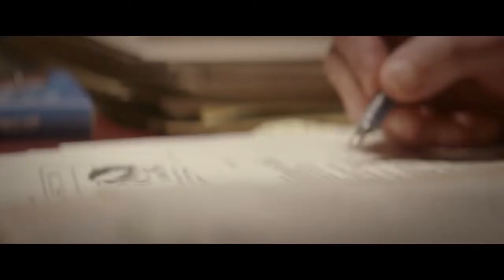Denial Featurette The Making of Denial 2016 Rachel Weisz Movie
Starring: Rachel Weisz, Timothy Spall, Tom Wilkinson

Acclaimed writer and historian Deborah E. Lipstadt must battle for historical truth to prove the Holocaust actually occurred when David Irving, a renowned denier, sues her for libel.